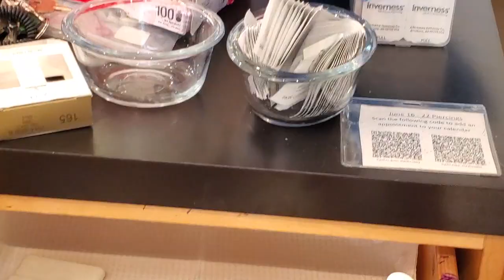Basketball + Pierced Ears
kingKyan #7 played a fantastic game and I didn't get to capture it all because I was holding princessaniah ... but I got the foul shots he shot under pressure to get the team ahead and then his team mate shot his foul shots to secure the win, yay! Aniah got her ears pierced and did great.

@svinsonbullock - - - Instagram, Twitter, Snap
@shelleyvinsonbullock - - - Facebook, Pinterest

SHON'S(HUBBY) SOCIAL:
@shonlock - - - Instagram, Twitter, Snap, Facebook, Youtube